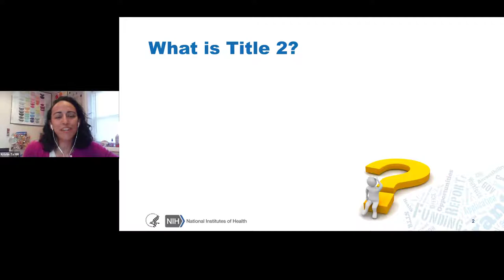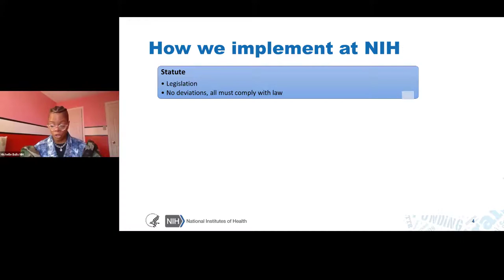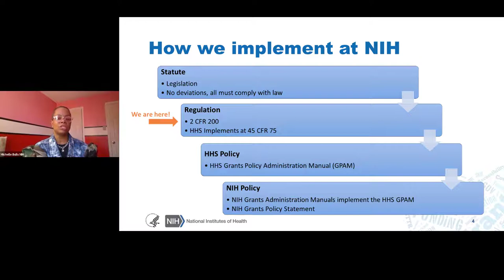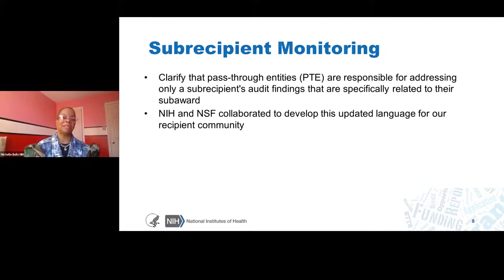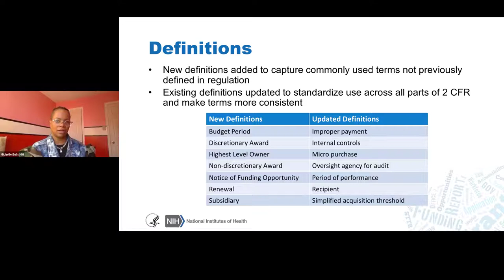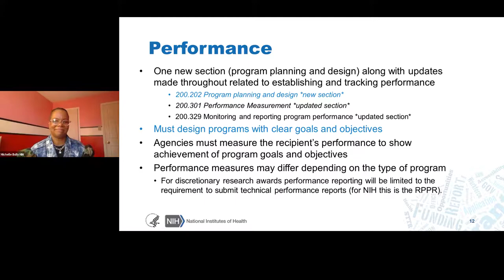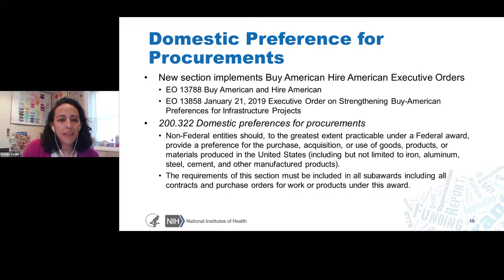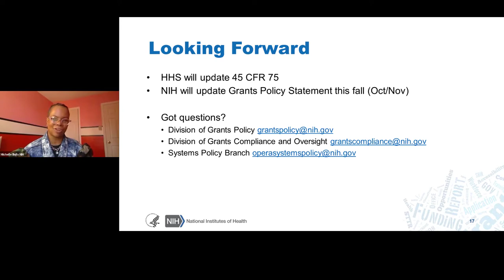How Changes to Title 2 Code of Federal Regulations Affect You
Title 2 CFR is a direct regulation out of the Office of Management and Budget that applies to all federal agencies with grant making authority. This video describes changes that took affect in 2020 and how they affect NIH grant recipients.

Recorded session: 2020 Virtual Seminar on Funding Programs and Grants Administration.